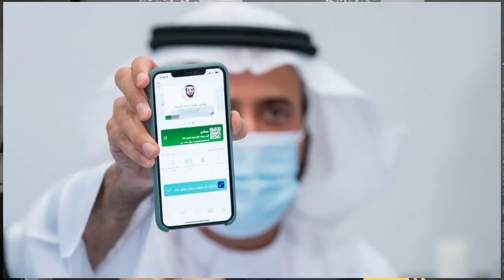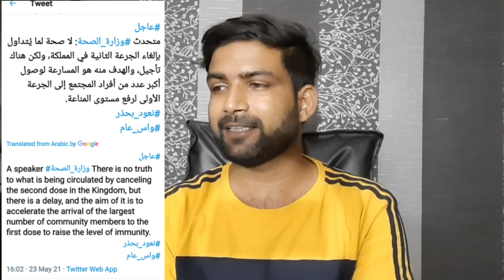Covid-19 Vaccine Second Dose Update|वैक्सीन का दूसरा डोस का अपडेट| Vaccine Registration Saudi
Is Video Me Covid-19 Vaccine Ka Second Dose Kab diya Jayega Saudi Arabia Me, Ministry Of Helt Saudi Arabia Ne Vaccine Ka Second Dose Par Kya Update Diya Hai.

Tags.
Saudi Arabia news, How To Register For Vaccine,Saudi Arabia, News,Saudi news today hindi,Covid Vaccine, corona virus,Saudi Latest Update, how to book Saudi Arabia Covid-19 Vaccine Second,Said effects Vaccine, Sehaty App,Tawakkalna Update,Register corona Vaccine,Cancel Second dose vaccine in Saudi Arabia.